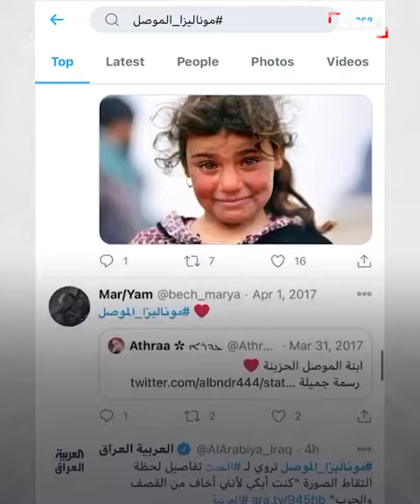سبأ...موناليزا الموصل،هكذا أصبحت بعد ثلاث سنوات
الطفله سبأ . موناليزا الموصل هكذا أصبحت بعد ثلاث سنوات